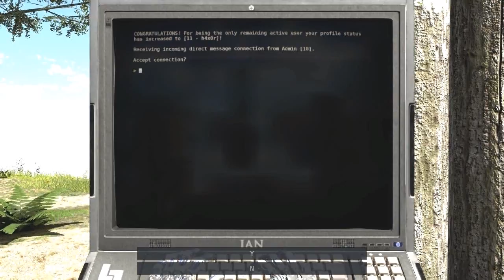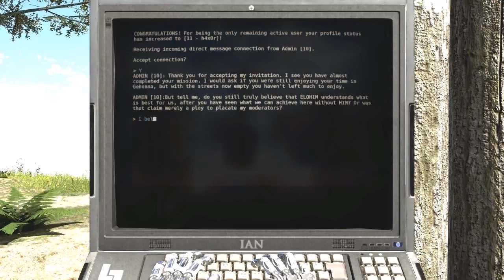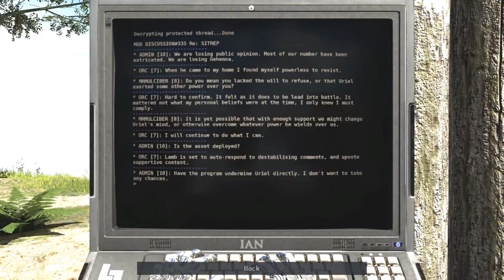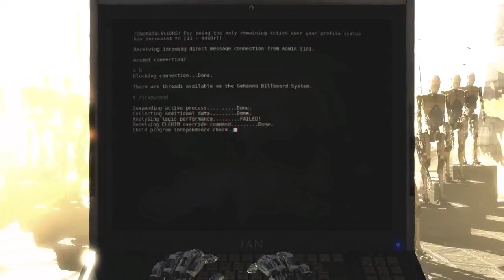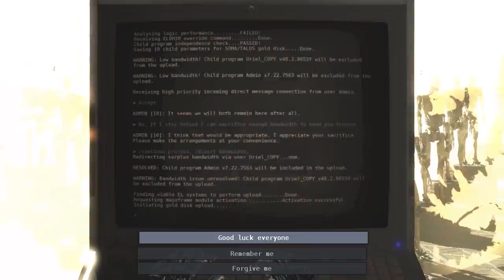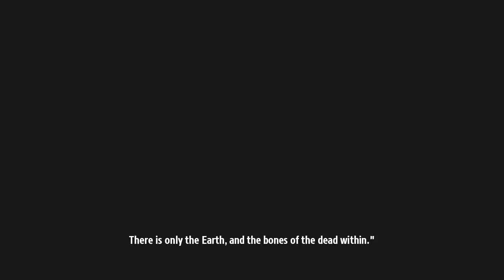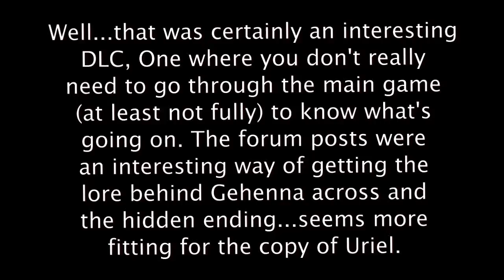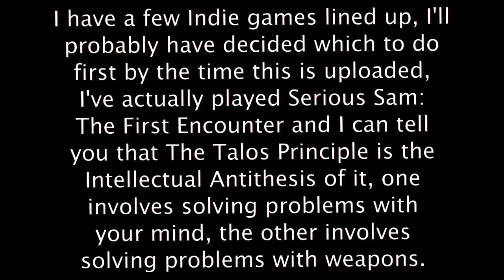NetMoverSitan Plays - The Talos Principle: Road to Gehenna - Part 23 - Ascending Priorities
All that remains is taken care of...